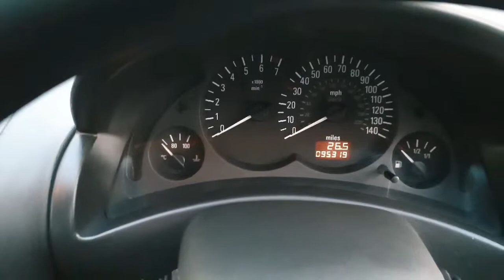2004 Vauxhall Corsa Interior and Exterior Video View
2004 Vauxhall Corsa Interior and Exterior Video View